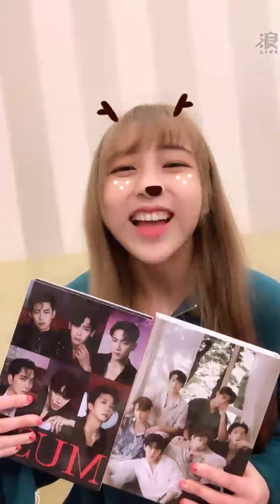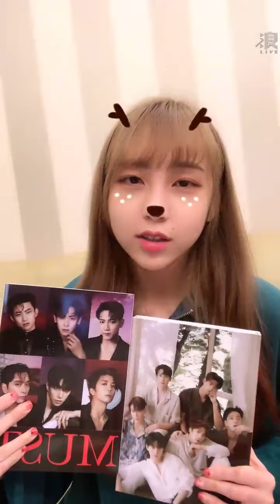220309 19:02 AKB48 TEAM TP 林易沄 浪Live